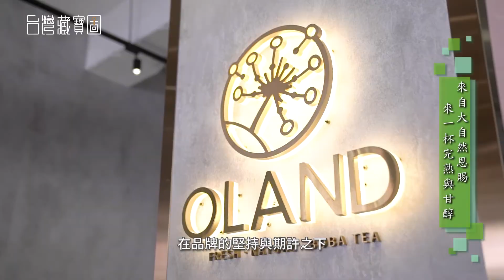民視_台灣藏寶圖【OLAND 拾果】30秒小短片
「O」是圓滿與有善循環「LAND」是大地
而摘「拾」毎一顆水「果」
讓這塊土地成了「圓滿的大地」
就是我們創立品牌的初衷